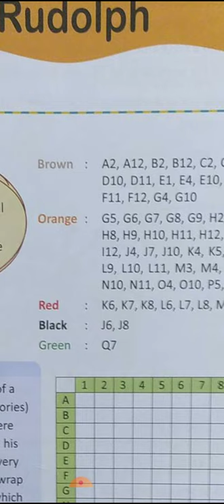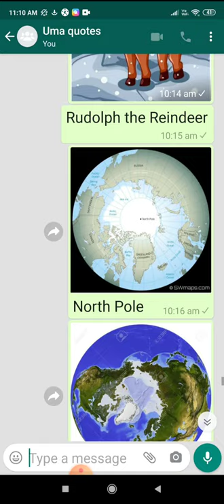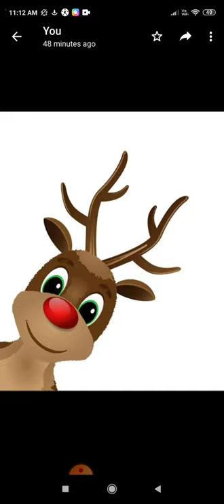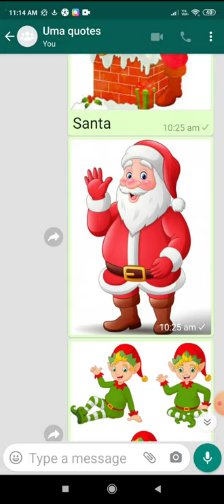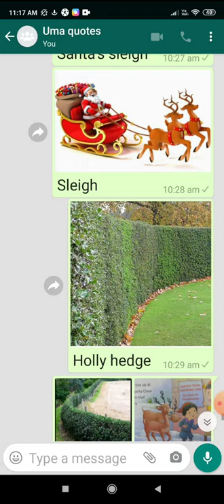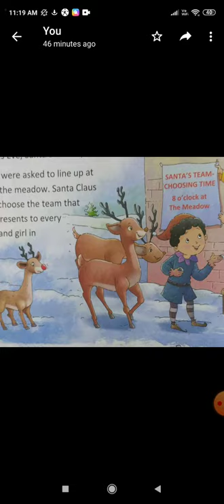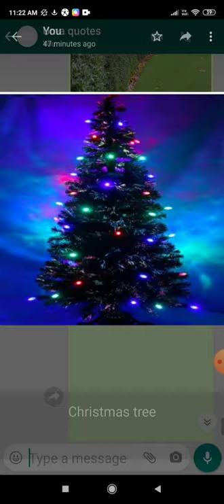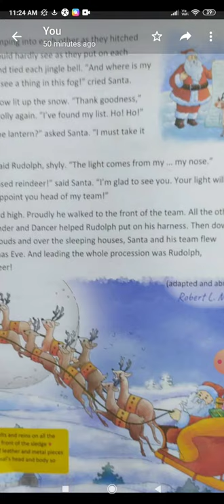English Course Book. Lesson no 2. The Story of Rudolph.